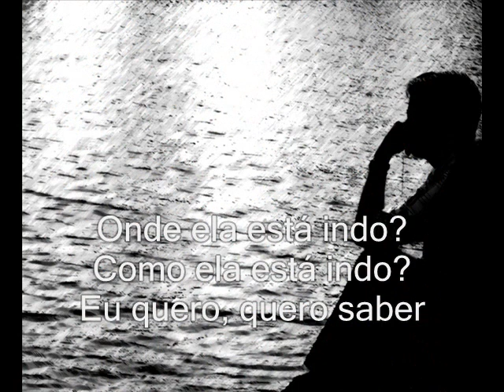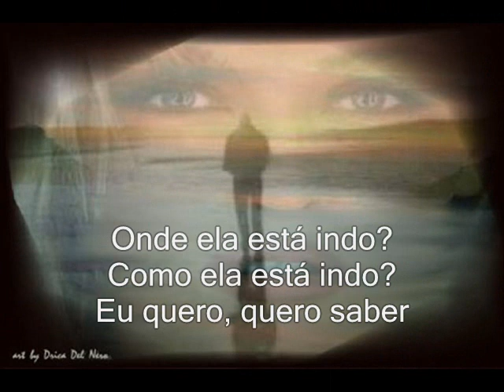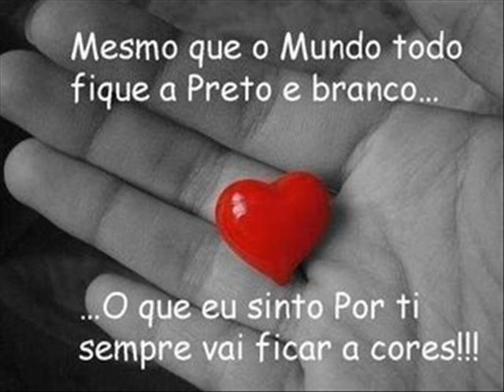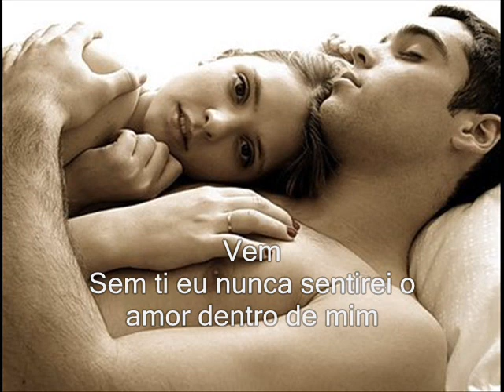Ben Jelen - Come On